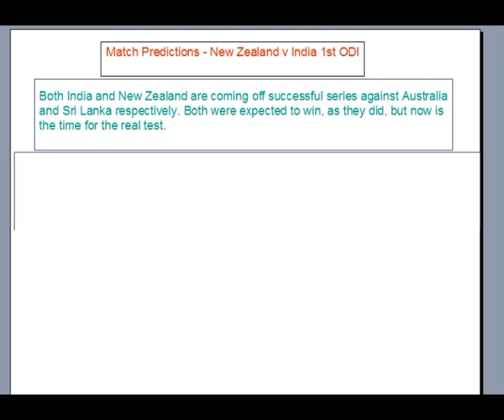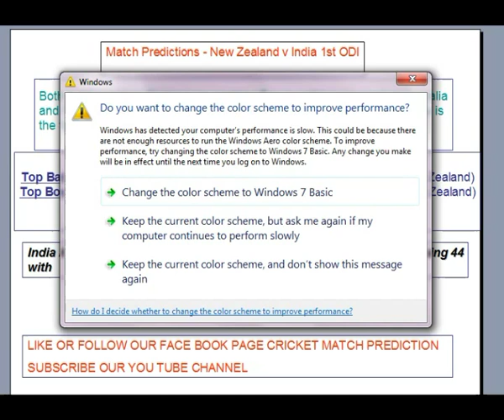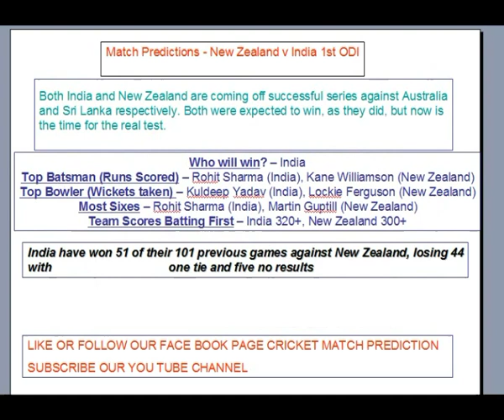match analysis india vs newzeland 1st odi match prediction